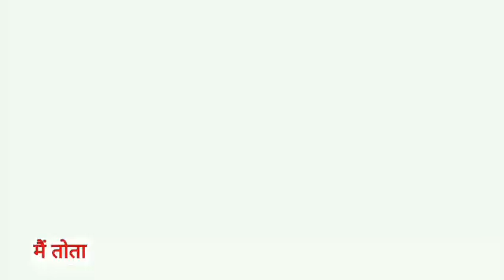Main Tota Main Tota | मैं तोता मैं तोता | Popular Hindi Rhymes | Cartoon Video | Hindi Kahaniyan